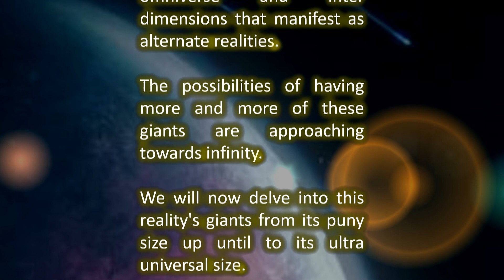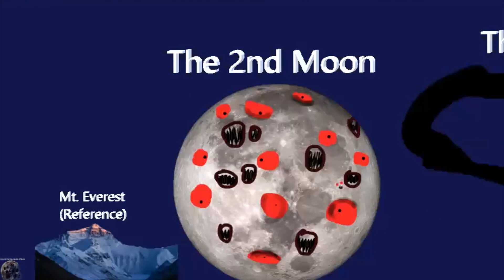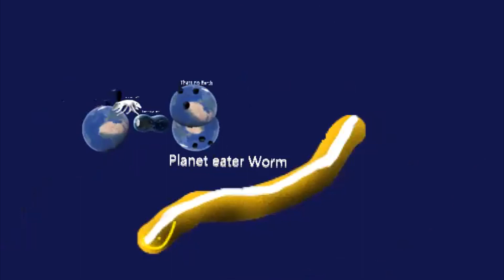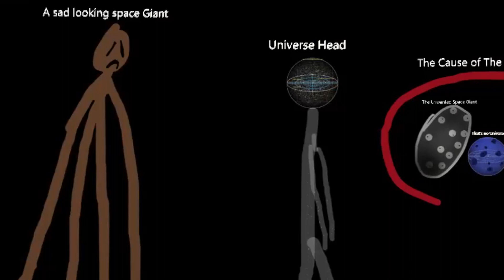Trevor Henderson Giants Size Comparison of the 2nd Alternate Universe (Fan Made)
Hi everyone. This is another alternate universe giants (fan-made) size comparison inspired from the Trevor Henderson giants. You will see in this video different giants from their earth size up to the ultra-universal sizes. Stay safe!

Music used in video:
Monody (feat. Laura Brehm) by TheFatRat